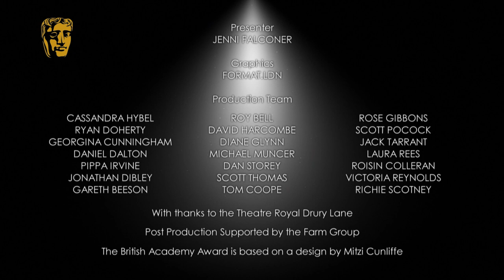Kerrie Hayes - BAFTA Television Awards Red Carpet in 2014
The Mill star Kerrie Hayes meets Jenni Falconer on the red carpet at the Arqiva British Academy Television Awards in 2014.